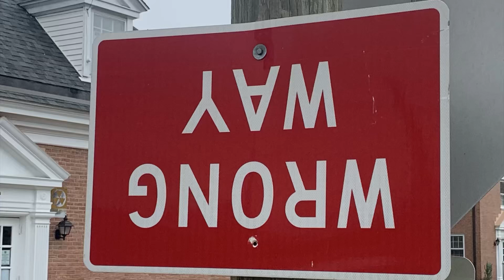A Riddle about Cars, told for the GuildHall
Four cars arrive at a four way stop. Each car came to the stop from a different direction. The drivers can’t determine who arrived at the stop first. The drivers decided to continue through the stop at the same time and none of the cars collide. How is that possible.

That all took right turns.